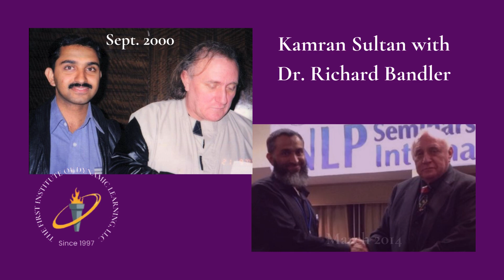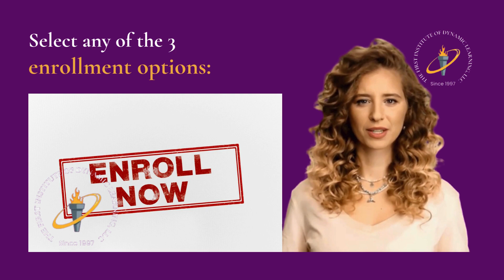New NLP Home Study Intro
Want to learn NLP?